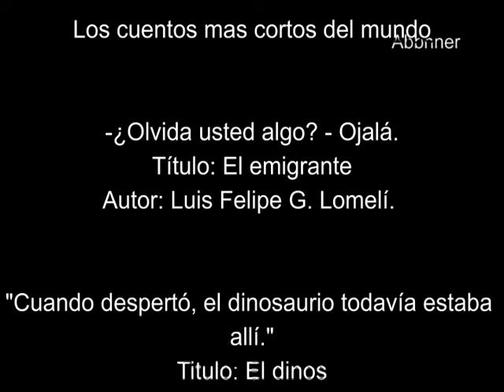Los cuentos mas cortos del mundo